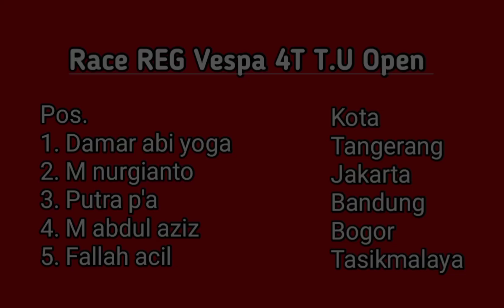Race REG Vespa 4T T.U Open. The BROTOS Vespa Race Seri 1 2022